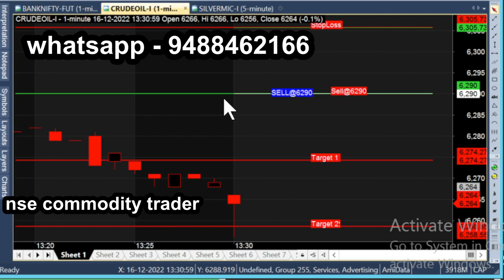crude dec 16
All calls generating from this Ami broker chart is subject to market risk, so, consult your financial adviser before trading. we are not responsible for your trading. our signal chart product is non returnable product, so refund is not possible. we are just providing suggestion for market & it is not having any guarantee or warranty for signal/ calls you are purchasing from us. Its your interest to purchase or not to purchase. crude dec 16 for more tips just like this: Nse Commodity trader